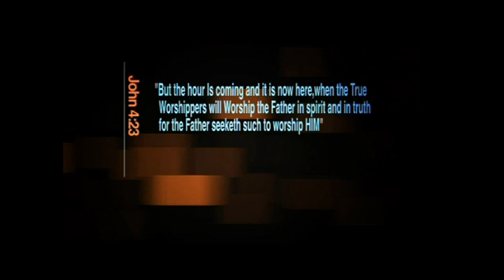Healed of a pain on the heart